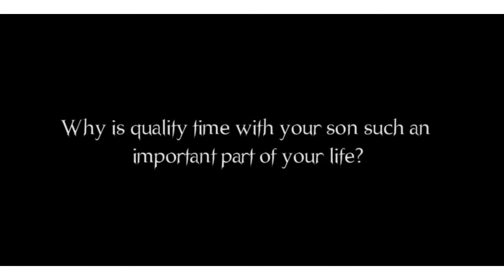Kanjii Mbugua - Mentorship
Kanjii Mbugua - Kijiji Entertainment CEO/Gospel Musician opens up his world as he talks about the importance of male mentorship. Hear what he had to say about spending time with his son ‪#‎ManCamp2015‬

The Mentenda
VENUE - Karura Forest
DATE - 25th of April 2015

CHARGES
Advance (Adult Men) - 1,000/-
Advance (Boys Under 12yrs) - 800/-
Gate (Adult Men) - 1,200/-
Gate (Boys Under 12 yrs) - 1,000/-
Teams of 10 people - 9,500/-

TICKETS AVAILABLE @KCDF Office, Morning Side Office Park (Ngong Road, just before Adams Arcarde)